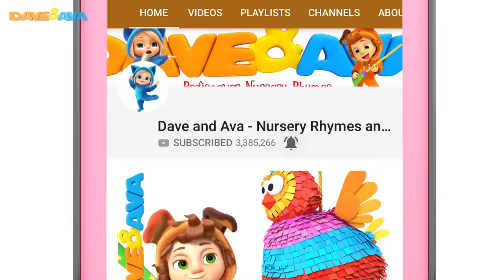🐻 The Bear Went Over the Mountain | Nursery Rhymes and Baby Songs from Dave and Ava 🐻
and Android The Bear Went Over the Mountain - enjoy new nursery rhyme by Dave and Ava!

Sing along to this popular song for kids with Dave and Ava:

To see what he could see!

And all that he could see,
Was all that he could see!